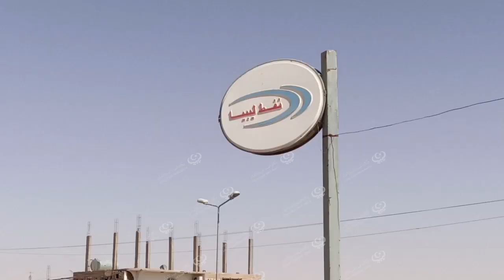شح غاز الطهي وغلاء أسعاره يؤرق المواطنين في منطقة أوباري LCNA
وكالة الغيمة الليبية للأخبار - أوباري.
تشهد منطقة أوباري نقصا في غاز الطهي منذ أكثر من شهرين، ما جعل السكان يعبرون عن استيائهم من الجهات المسؤولة نظير تقصيرهم في توفير الكميات المطلوبة.